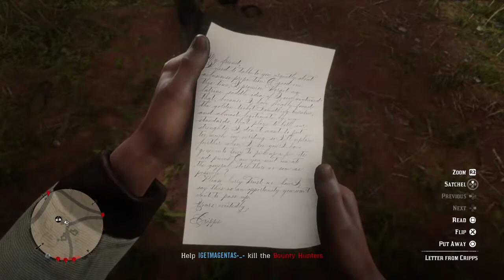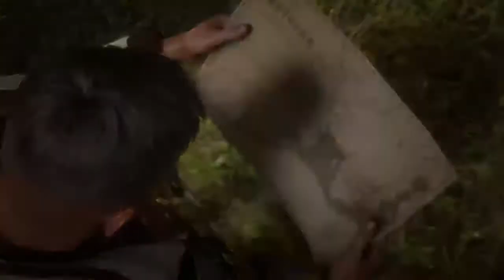"Red Dead Online LIVE" GRINDING TOO 600 SUBCRIBERS! (RDR2)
F O L L O W | & | A D D

➡️ P S N : GHO5TKEVO21

➡️ T W I T C H : DaRealKevoTv

➡️ I N S T A G R A M : @therealkevotv/@731.kevo

➡️ T W I T T E R : @TheRealKevoTv

A C C O M P L I S H M E N T S

100 [✔].   50K [   ]

500 [ ✔️].     100K [   ]

1K [   ].        500K [   ]

5K [   ].         1M [   ]

10K [   ]